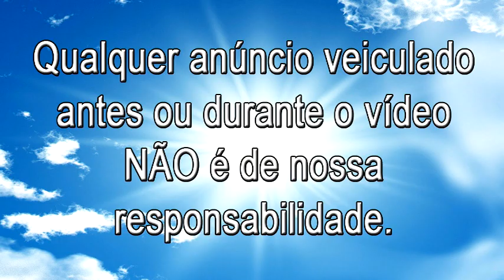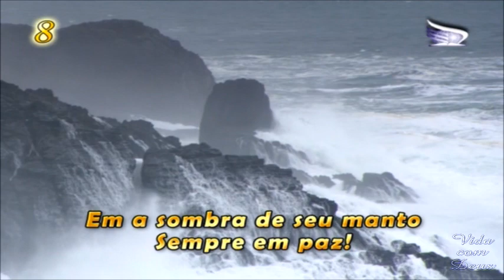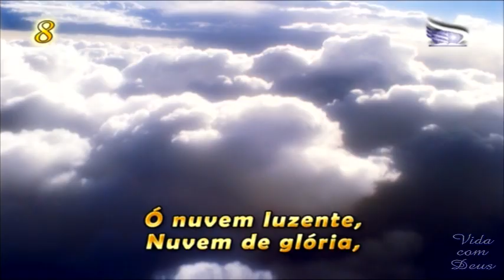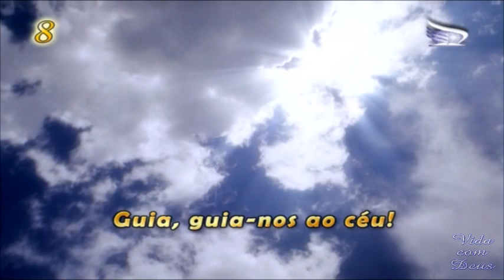Louvores ao Rei - O anjo do Senhor [Igreja Adventista do 7° dia Movimento de Reforma]